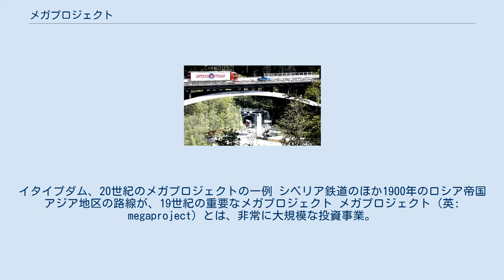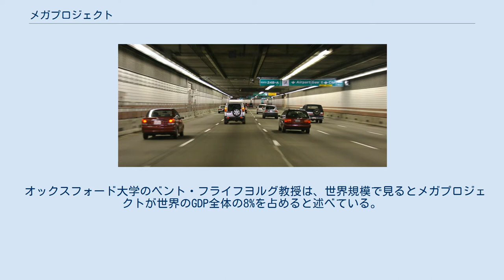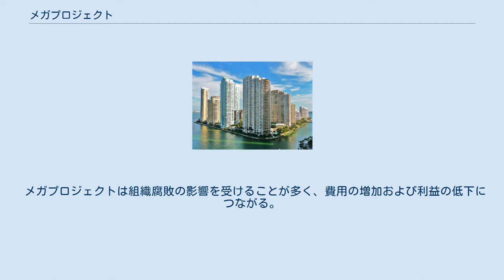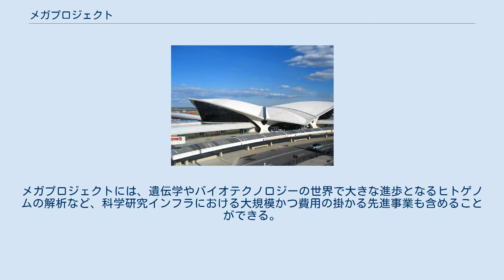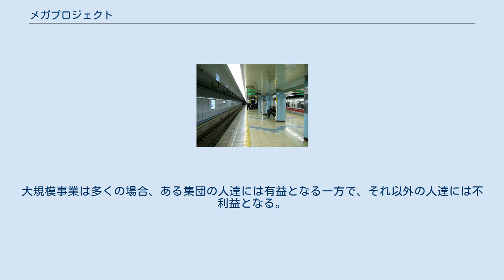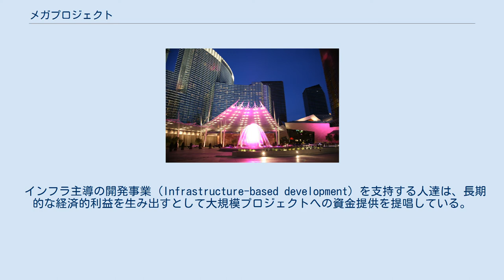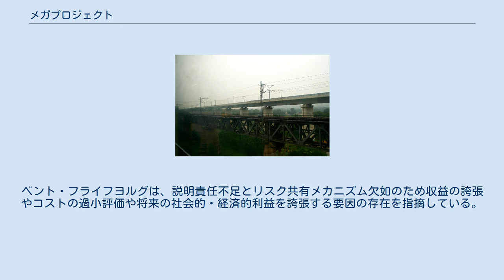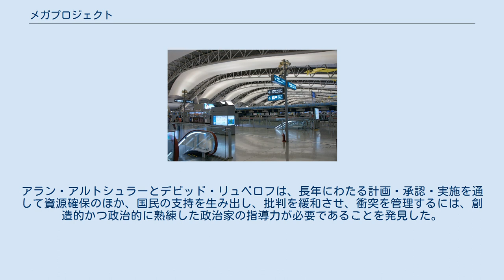メガプロジェクト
イタイプダム、20世紀のメガプロジェクトの一例 シベリア鉄道のほか1900年のロシア帝国アジア地区の路線が、19世紀の重要なメガプロジェクト メガプロジェクト（英: megaproject）とは、非常に大規模な投資事業。
通常は10億USドル以上で、開発と構築に何年もかかり、複数の公共および民間の利害関係者が関与して、変革をもたらし数百万の人々に影響を及ぼしうる事業を指す。
 ただし10億ドルはメガプロジェクトの定義における制約ではなく、発展途上国などではもっと小規模な事業（予算1億ドル程度）がメガプロジェクトとなり得る。
したがって、より一般的な定義をするなら「メガプロジェクトとは、大規模な投資実現、大掛かりで複雑（特に組織的観点から）、そして経済、環境、社会への長期的影響、という特徴を有する一時的な事業計画（すなわちプロジェクト）」である。
 オックスフォード大学のベント・フライフヨルグ教授は、世界規模で見るとメガプロジェクトが世界のGDP全体の8%を占めると述べている。
メガプロジェクトは建設事業だけを指すのではなく、高度な革新技術と複雑さを有する、多くの先進技術的・社会経済的・組織的課題の影響を受ける、予算数十億にも達しうる廃止事業（例えば、高速道路解体や発電所廃炉など）についても言う。
 予算・工期・利益の初期想定に対するパフォーマンスが一貫して乏しいにもかかわらず、ますます多くのメガプロジェクトが提案されているという奇妙なパラドックスが存在するので、楽観バイアスや戦略詐称 (Strategic misrepresentation) をなるべく減らすためにプロジェクト立案段階における熟慮が必要とされる。
 メガプロジェクトは組織腐敗の影響を受けることが多く、費用の増加および利益の低下につながる。
 欧州の科学技術協力機構COST (European Cooperation in Science and Technology) によると、メガプロジェクトには「極端な複雑さ（技術的側面と人間的側面の双方で）および納入不良の長期記録」という２つの特徴がみられる。
メガプロジェクトは、地域社会、環境、予算、関連の高額費用、に及ぼす相当な影響のため、世間から多くの注目を集める。
メガプロジェクトはまた、「物理的な、非常に高額な公共物の計画」としても定義できる。
 メガプロジェクトには、経済特区、公共建築物、発電所、ダム、空港、港湾、橋、高速道路、トンネル、鉄道、排水事業、石油および天然ガス事業、航空宇宙産業、軍需産業、情報技術システム、大規模なスポーツ競技大会、このほか近年ではウォーターフロントの再開発なども含まれる。
ただし、最も一般的なメガプロジェクトは各種発電事業と大規模な公共交通インフラ事業の分野である。
メガプロジェクトには、遺伝学やバイオテクノロジーの世界で大きな進歩となるヒトゲノムの解析など、科学研究インフラにおける大規模かつ費用の掛かる先進事業も含めることができる。
 ベント・フライフヨルグによれば「一般的な経験則として、メガプロジェクトは数十億ドル、一大プロジェクト(major project)だと数億ドル、普通のプロジェクトだと数百万-数千万ドルでその規模が測られる」という。
 典型的なメガプロジェクトの多くで構築されている論理が、集団的利益 (Collective benefits) である。
例えば（料金を支払える）全員のための電気や（車を所有する）全員のための道路アクセスなどで、それらは開拓地を開く手段としても役立つ場合がある。
メガプロジェクトは、トップダウンの計画進行や特定地域社会への悪影響などの理由で批判されている。
大規模事業は多くの場合、ある集団の人達には有益となる一方で、それ以外の人達には不利益となる。
例えば、世界最大の水力発電プロジェクト である中国の三峡ダムでは、農民120万人が移住を迫られた。
1970年代、一部西側諸国でおきたハイウェイ反対運動 (Highway revolt) では高速道路建設のために建物を撤去する政府計画に反対する都市部のアクティビストが散見され、彼らはそうした撤去が都市の労働者階級に不当な不利益をもたらして（遠方の）通勤者に有益となる点を根拠に挙げていた。
 米国やドイツにおける原子力発電所提案に対する反核抗議は、環境や社会的関心から開発が保留された。
 新種のメガプロジェクトは、その目的において従来モデルに沿わなくなっていると認識されており、全員に何らか（の有益...